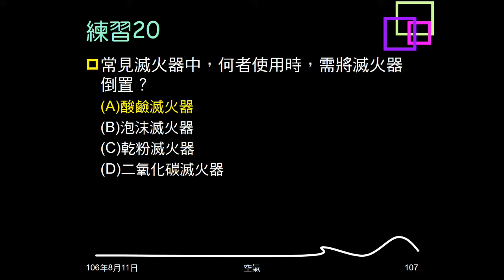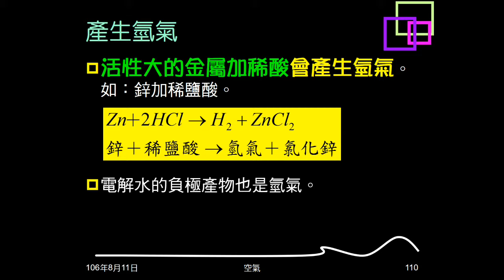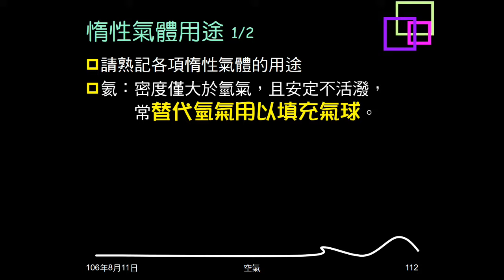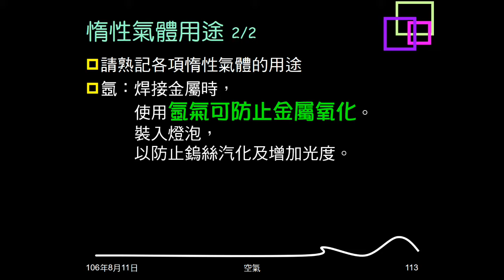106學年複習空氣16：其它氣體－氫氣、惰性氣體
介紹氫氣性質，產生氫氣的反應。說明惰性氣體，介紹氦、氖、氬的用途。